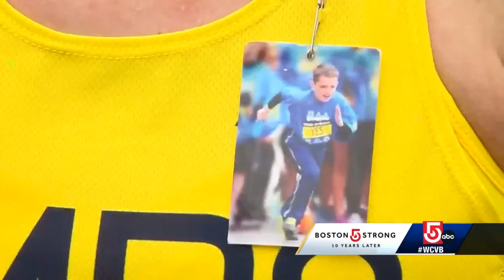Friends of Martin Richard complete Boston Marathon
Martin Richard's legacy continues to grow, and today, his childhood friends, along with his older brother, completed the Boston Marathon.